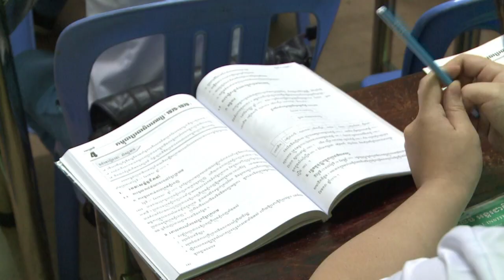Khmers rouges: la justice fait vivre l'Histoire dans les écoles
Pendant des années, les cours d'histoire au Cambodge ont évité l'une des périodes les plus marquantes du pays: le régime des Khmers rouges. Cet "oubli" a été réparé par l'introduction de cours obligatoires et d'un manuel scolaire, mais enseigner ce passé traumatisant reste malgré tout un défi. Durée: 02:27